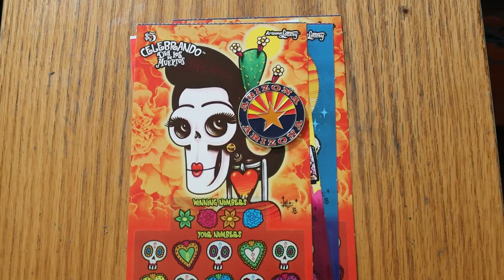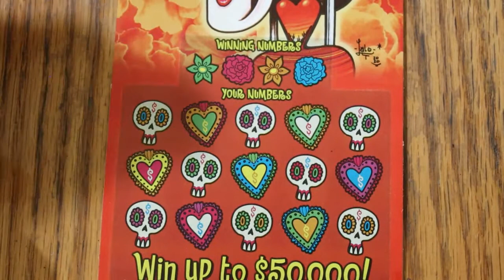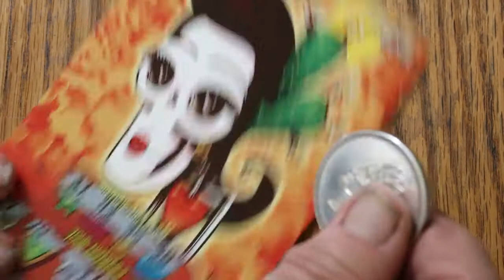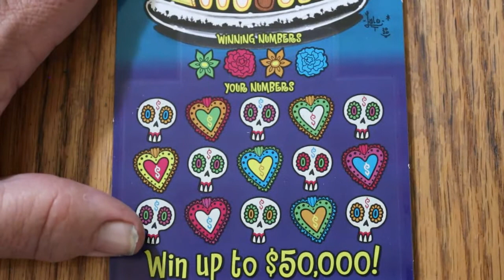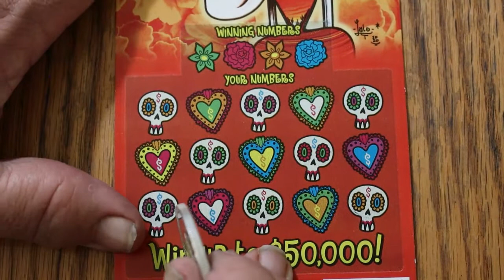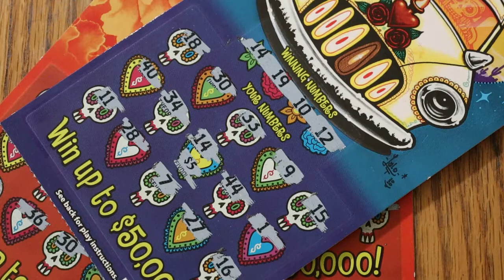Four $5 💥DAY OF THE DEAD💥Scratchers! 😂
Another shot at this interesting ticket! 😃